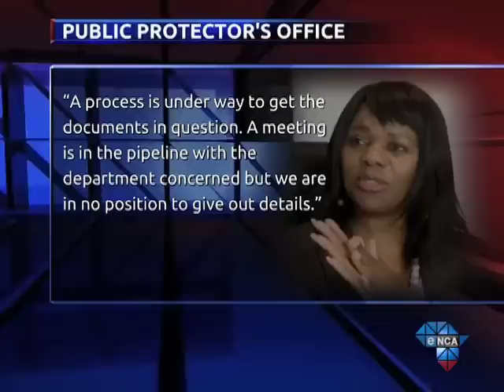Nkandla report in State's hands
KwaZulu-Natal, April 8 -- The Public Protector's Nkandla report won't be released any time soon.  Her office has confirmed that the State hasn't handed over documents crucial to the probe.  Advocate Thuli Madonsela's spokesman won't confirm whether these documents have been requested from President Jacob Zuma's office or the Public Works department.